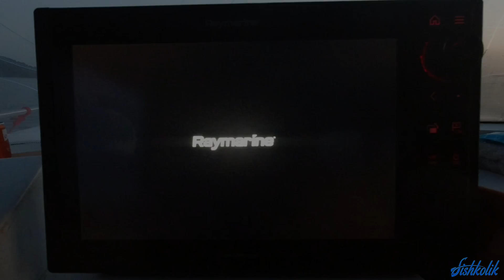Bodrum canlı yem ile kofana avı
Herkese merhaba..Yine heyecan dolu bol iyotlu,bol balıklı bir video ile karşınızdayız.Genelde her ne kadar dip balıklarının peşinden gitsem de ara sıra böyle değişiklikler iyi geliyor.Kofana ve lüfer avları diğer avlara göre daha heyecanlı ve atraksiyon dolu oluyor.Bunun sebebi başta çok hırçın,hareketli,agresif bir balık olması ve ağzında bulunan dişlerin jilet kadar keskin olması!! Hal böyle olunca misinayı kesenler mi? Telli takımları koparanları mı? Havaya sıçrayarak takla atanlar mı dersin..?? O yüzden hep hareketli geçer kofana ve lüfer avları..  Önceden hazırlıklı olmanız gerekir. Çapariler,telli takımlar,kurşunlar vs bunlarla av yerinde uğraşırım orada yaparım derseniz daha av başlamadan kaybeden taraf siz olursunuz!! Umarım video hoşunuza gider ve  keyif alırsınız.Sizlere daha güzelleri rast gelsin..Kalın sağlıcakla..